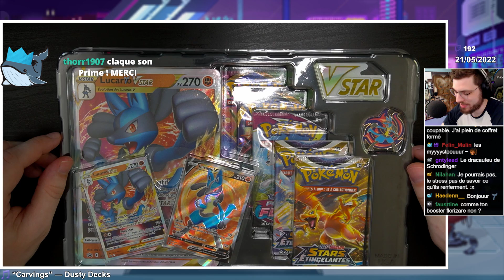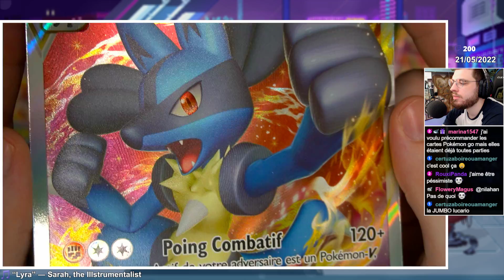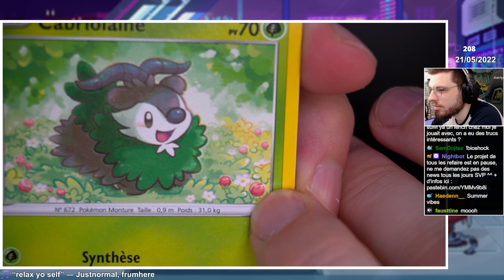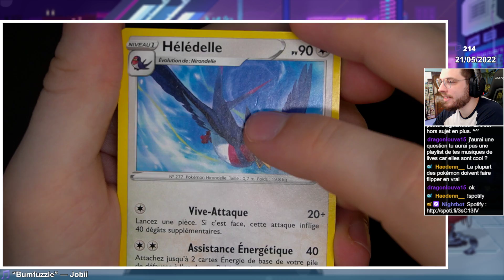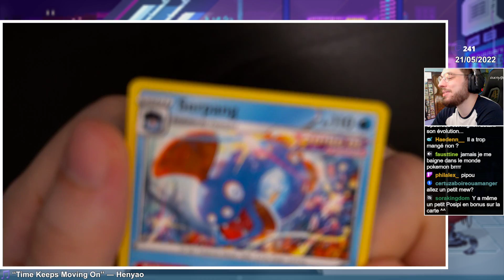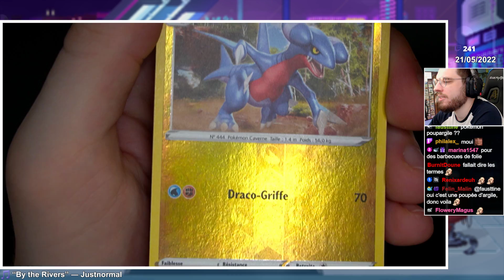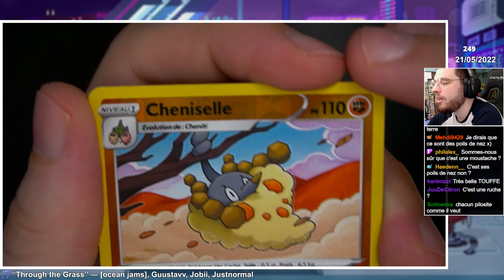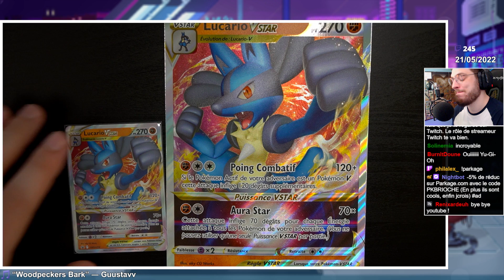[Collection] Coffret Collection Premium Lucario Vstar (Merci Parkage)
Ouverture d'un Coffret Collection Premium Lucario Vstar grâce à Parkage qui me l'a gracieusement envoyé ! -5% de réduc avec le code PKBRIOCHE

Ouverture du coffret : 0:00
Ouverture des boosters : 10:58
Résumé des rares : 36:42